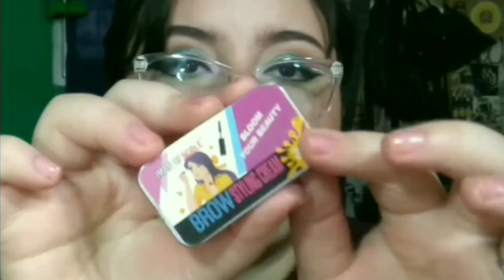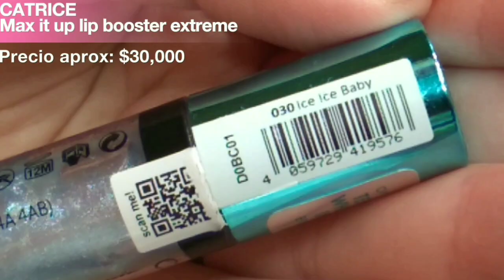¡PRODUCTOS DE MAQUILLAJE QUE NO VOLVERIA A COMPRAR #6! | PINK 21, MAYBELLINE, NATURA, MILLANEL - ARG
Buenas!, como andan?, pues espero que todos esten super super bien!.
Hoy les traigo un videazo en donde les presento la actualizacion del proyecto 10 usos del mes de agosto!

TORRE ORGANIZADORA: NO COLOCO EL LINK YA QUE LA PUBLICACIÓN DE MERCADO LIBRE ESTA PAUSADA.

No olvides de aportar tu granito de arena para que este canal siga creciendo y pueda presentarte tus productos favoritos, desde ya,te lo super agradezco!.✨

~P R O D U C T O S   U T I L I Z A D O S~

•ROSTRO•
BB cream (01) - Love crazy, Tejar
Corrector casero
Polvo suelto "Lasting fix" (Ojeras, frente y nariz) - Maybelline new york
Metalic lipgloss (01, Bronzer líquido) - Dapop
Polvo compacto "Sunshine" 01, Bronzer claro para mezcla) - Pink 21
Paleta "cheek glow studio" (Mezcla de contorno matte y satinado) - Ruby rose
Paleta "Cheek play" (Mezcla de rubor durazno y malva) - Ruby rode
Duo de iluminadores "Glow" (03, Golden rose) (Mezcla de ambos) - Ruby rose

•CEJAS•
Lapiz retráctil (Negro) - Avon true
Gel para cejas transparente (01) - Dapop

•OJOS•
Corrector casero (Primer)
Paleta "Fruit punch" (Verdes de transicion y obscuridad matte, Celeste metalico y amarillo matte en lagrimal) - Miss lara
Delineador "Eyeliner y lipliner" (11, Negro, linea de agua superior e inferior) - Pink 21
Delineador liquido (Negro) - Color trend, Avon
Mascara "Ultra volumen" - Avon

•LABIOS•
Delineador "Eyeliner y lipliner" (11, nude rojizo) - pink 21
Labial "Matte resistance" (115) - Loreal paris

•UÑAS•
Esmalte (11, violeta metalico) - Rosita
cobertura brillante - Avon

~B A S I C O S~

Camara: Celular A11 64GB

Memoria externa: kingston 64GB

Microfono: Corbatero "Lavalier microphone" Auxiliar 3,5. 1,5 metros.

Editor De videos: Capcut (Movil)

Editores para portadas: Polish y Lumii

Muchas gracias por llegar hasta aca!, si te gusto el video no olvides darle like, comentar lo que mas te guste y SUSCRIBIRTE para ver mucho más contenido como este!: Hago tutoriales de maquillaje,hauls de makeup, ropa y random, tambien reseñamos bastante heavy y aparte, te tiro la posta siempre!.
podes encontrar muchos SHORTS muy interesantes relacionados con el makeup y mi humor tan particular💛.

Las mejores vibras Hoy y siempre, Aylu✨.